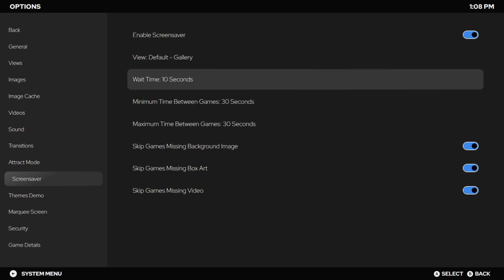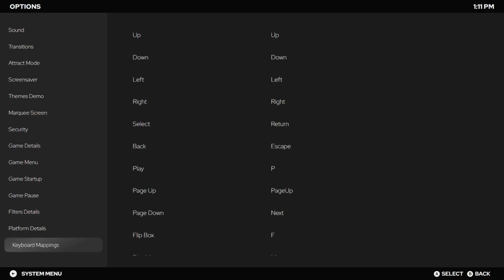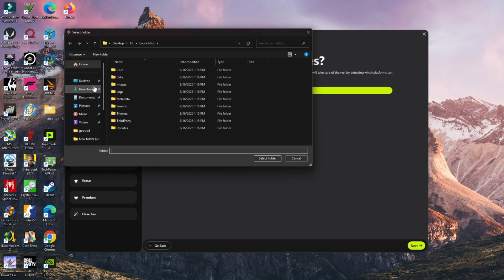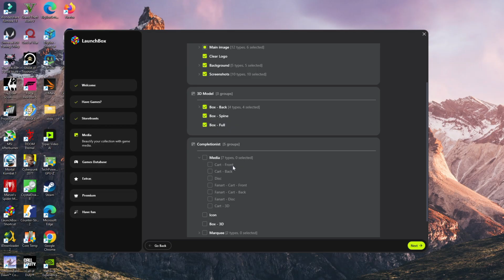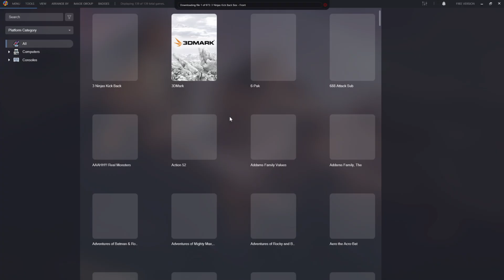LaunchBox 13.23 – Big Box Screensavers, Revamped Welcome Wizard & New Video Playback Engine!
LaunchBox 13.23 is here! 🚀
This update introduces all-new Big Box Screensavers, letting you discover games in style with fully themeable views and even interact directly with what’s shown. We’ve also added a revamped Welcome Wizard to help new users get set up faster than ever, and a brand-new FFMPEG-based video playback engine for smoother performance across both LaunchBox and Big Box.

CHAPTERS
00:00 - Intro
00:23 - Big Box Screensavers
03:13 - Revamped Welcome Wizard
05:46 - FFMPEG Video Playback Engine
06:11 - Outro